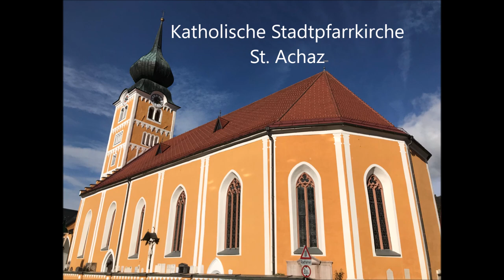A - Schladming GB Stadtpfarrkirche St. Achaz Glocke 1 und Hauptgeläut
Es läutet die Glocke 1 und das Hauptgeläut der Katholischen Stadtpfarrkirche St. Achaz in Schladming im Bezirk Liezen in der Steiermark in Österreich.

Glocke 1 00:00
Hauptgeläut 04:18

Disposition: des´ ges´ as´ b´. Eine weitere Glocke gilt als Sterbeglocke. Ihr Ton ges´´

Gießer: Alle vier Glocken des Hauptgeläutes wurden in der Gußstahlfabrikation Böhler in Kapfenberg im gegossen. Gl. 1 und 4 im Jahr 1922. Gl. 2 und 3 im Jahr 1918.

Die Sterbeglocke wurde in der Glockengießerei Graßmayr in Innsbruck im Jahr 1947 gegossen.

Geschichte und Gestaltung

Die Kirche steht im Stadtzentrum und ist von einem Friedhof umgeben, auf dem sich nordöstlich die Annakapelle befindet.

Eine Erste Weihe einer Kirche ist eine der ersten urkundlichen Erwähnung von Schladming war der Ort im Jahr 1299 Filialgemeinde Vikariat (katholisch) der Nachbargemeinde in Haus. Im 16. Jahrhundert kam es in Schladming, anders als in Haus, zur Glaubensspaltung. Eine selbstständige katholische Pfarrei wurde in Schladming erst 1857 errichtet.

Die Stadtpfarrkirche ist im Kern spätgotisch und erhielt durch einen umfassenden Umbau in den Jahren 1522 bis 1532 ihre heutige Gestalt als dreischiffige, fünfjochige Hallenkirche. Der Turm trägt seit 1832 einen Zwiebelhelm, der nach Brand 1937 wieder originalgetreu hergestellt wurde.

Der Hochaltar stammt von Peter Hafner aus Radstadt und Martin Neuberg aus Admont aus den Jahren 1702 bis 1704. Das Mittelbild des Hochaltars zeigt den hl. Achatius und ist von Figuren der Apostel Petrus und Paulus sowie des Evangelisten Johannes und Johannes des Täufers umgeben.

Der Seitenaltar links zeigt den hl. Lukas und die Marienkrönung, der Seitenaltar rechts ist ein Rosenkranzaltar.

In der Kirche sind verschiedene weitere Figuren aufgestellt, u. a. eine Figur des hl. Sebastian an einem der Deckenpfeiler sowie eine Madonnenfigur. Die Felder der Brüstung der Empore sind mit Heiligengestalten bemalt.

MIT DIESEM VIDEO WÜNSCHE ICH ALLEN EIN GUTES, GESUNDES UND FROHES JAHR 2020!

Euer Bistumsglocke

Aufnahme am Sonntag, den 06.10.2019.
Das Vorläuten mit der Glocke 1 um 10:00 und das Zusammenläuten um 10:10 zur Sonntagsmesse um 10:15.